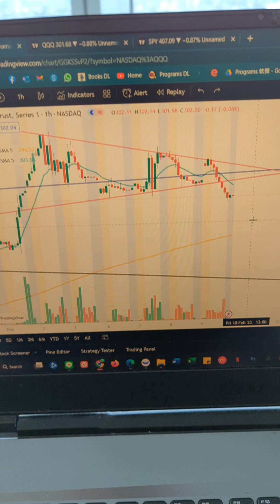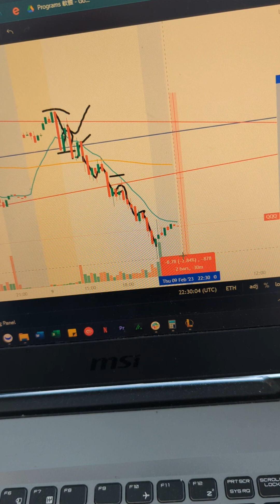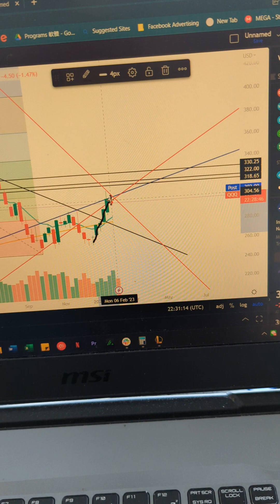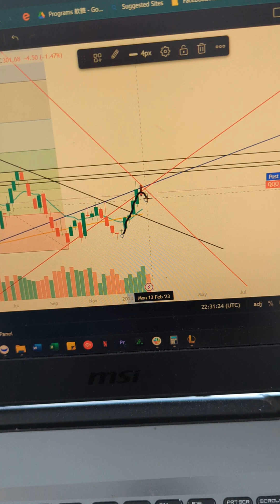Will STOCK BEARS take OVER ?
The #1 Community to learn how to trade Stocks.
Learn how to invest in the stock market.
How to make money in the stocks and crypto